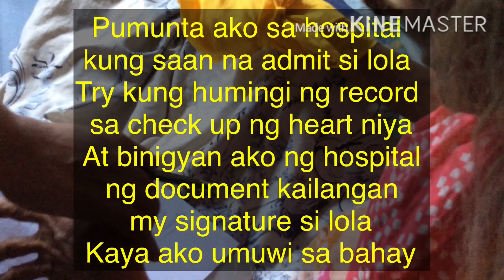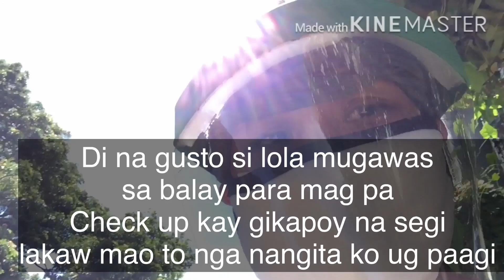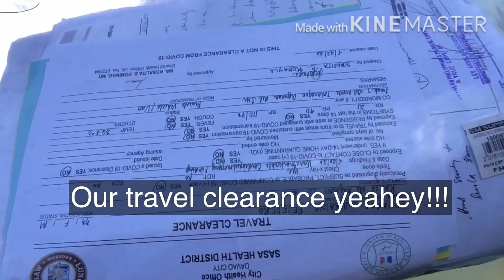all you have to know if you travel to davao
Na stranded kami sa Davao City kasi pumunta kami last February 6 dahil napaso yong lola ko kaya kailangan siya admit sa hospital only davao have specialist doctor sa napaso.kaya isang buwan sa hospital si lola tapos pag labas namin march 5. Di kami nakauwi agad at naabutan ng lockdown tapos si lola super stress na dahil gusto na niyang umuwi. Kaya siya bumagsak sa sahig at nagkaroon ng fracture sa kamay dahil nawalan siya ng malay. Kaya ginawa ko lahat kahit super mahirap mag process ng papers para maka uwi lang kami ni lola. At sa awa ng diyos naka uwi naman kami.